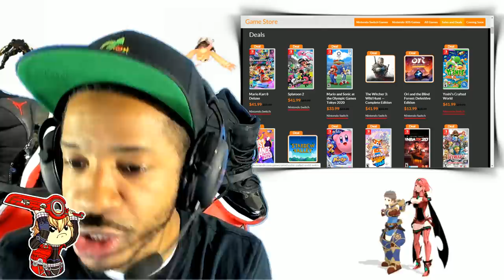Huge Nintendo Switch Game Leak Points To Nintendo Direct In January